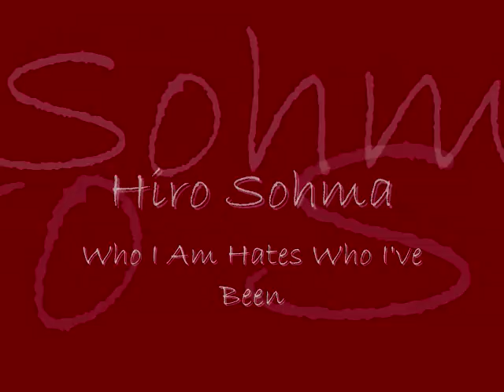Fruits Basket Themes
I dont own Fruits Basket or any of the music!

Tohru-Keep Holding On; Avril Lavigne
Kyo-Keep Your Hands Off My Girl; Good Charlotte
Yuki-All The Things She Said; T.A.T.U.
Shigure-Dirty Little Secret; All American Rejects
Kisa-Unwritten; Natasha Benningfield(sp)
Hiro-Who I Am Hates Who I've Been; Relient K
Hatsuharu-Till The Day I Die; Story of the Year
Momiji-Unwanted; Avril Lavigne
Ayame-Too Sexy; Right Said Fred
Ritsu Sohma-What I've Done; Linkin Park
Kagura-Who's That Girl; Hilary Duff
Hatori-Numb; Linkin Park
Akito-Face Down; The Red Jumpsuit Apparatus

Ending Song-Guardian Angel; The Red Jumpsuit Apparatus
Text Song-Wake; Linkin Park

The end shows and tells how Tohru is there for the Sohma's, and how they feel! :D